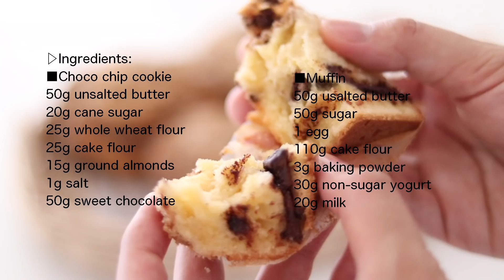チョコチップクッキーマフィンの作り方 Choco Chip Cookie Muffin｜HidaMari Cooking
おはようございます😊動画を見ていただきありがとうございます♪
今日は、大好きなチョコチップをふわふわのマフィンに乗せて
焼き上げたハイブリットスイーツを作ってみました＾＾

チョコチップクッキーには全粒粉を入れて香ばしく！
マフィンはヨーグルト入りでふんわりさっぱりとした配合に。
焼き立ての香りが最高です＾＾

▷Ingredients:
■Choco chip cookie
50g unsalted butter
20g cane sugar
25g whole wheat flour
25g cake flour
15g ground almonds
1g salt
50g sweet chocolate

■Muffin
50g unalted butter
50g sugar
1 egg
110g cake flour
3g baking powder
30g non-sugar yogurt
20g milk

▷材料（マフィンカップ6個分）：
■チョコチップクッキー
薄力粉　２５ｇ
全粒粉　２５ｇ
アーモンドプードル　１５ｇ
塩　１ｇ

■マフィン
全卵　１個
薄力粉　１１０ｇ
牛乳　２０ｇ

▷作り方：
１．チョコチップクッキーを作る。スイートチョコレート50gを粗目に刻んでおく。

２．無塩バター50g、きび砂糖20gを混ぜ合わせる。

３．薄力粉25g、全粒粉25g、アーモンドプードル15g、塩1gをふるい入れ切るように混ぜる。最後に①で刻んだチョコレート50gを入れてひとまとめにする。

４．生地を35～36gづつに分けて丸め、マフィン型の大きさになるように、手のひらで押し付けて形を整える。冷蔵庫で冷やしておく。

５．マフィンを作る。無糖ヨーグルト30gと牛乳20gを混ぜわせておく。

６．無塩バター50gときび砂糖50gを泡立て器でよく混ぜ合わせる。

７．全卵１個を溶いて３回に分けて⑤に加え、加えるたびにしっかり混ぜ合わせる。

８．薄力粉110gのうち半分をふるい入れて混ぜる。⑤で合わせておいたヨーグルトの半分を入れて混ぜる。

９．残りの薄力粉とベーキングパウダー3gをふるい入れて混ぜ、残りの⑤を加えて混ぜる。

１０．マフィンカップにグラシン紙を敷いて生地を半分ほど入れる。お好みで粗目に砕いたチョコレートを入れ、残りの生地を均等になるように入れる。

１１．④のクッキーをマフィン生地の上に乗せて、190℃に予熱したオーブンで18～20分焼く。
型から外して冷ます。

道具や材料の購入先：
▽Amazon
口径25cmの耐熱ガラスボウル：iwaki 2.5L
口径20cmの耐熱ガラスボウル：HARIO 3個セット
直径18cmの耐熱スポンジ型：iwaki スポンジ型
赤い耐熱シリコンヘラ：COLIN 3個セット
ハンドミキサー：dretec(ドリテック)
ケーキスライサー（検索するといろいろな出品者が出てきます
フードプロセッサー：BRUNO（ブルーノ）
6個取りマフィン型

▽富澤商店（通販または実店舗）
シリコンの泡立て器
持ち手が木のふるい
クーベルチュールチョコレート：大東カカオのスイートチョコレート
450gの発酵無塩バター（明治、よつ葉、カルピス、高千穂、森永など）
その他製菓材料

▽Cotta （通販専門）
450gの無塩バター（よつ葉、高千穂、明治、森永など）
クーベルチュールチョコレート：カカオバリー、バンホーテン
その他製菓材料

無塩バターに塩を加えるレシピは有塩バターではだめなのか？と質問をいただくのですが、狙った塩加減にしたいため無塩バターを使っています。
※一部過去の動画は「バター」のみの記載になってしまっています。

12cm丸型を15cm丸型に→1.5倍
12cm丸型を18cm丸型に→2.2倍
12cm丸型を21cm丸型に→3倍

15cm丸型を12cm丸型に→0.6倍
15cm丸型を18cm丸型に→1.5倍
15cm丸型を21cm丸型に→2倍

12cm(4.7inch)→15cm(6inch)   =×1.5
12cm(4.7inch)→18cm(7inch)   =×2.2
12cm(4.7inch)→21cm(8.2inch)=×3

15cm(6inch)→12cm(4.7inch) =×0.6
15cm(6inch)→18cm(7inch)    =×1.5
15cm(6inch)→21cm8.2(inch)=×2